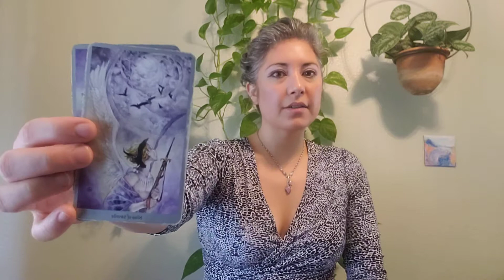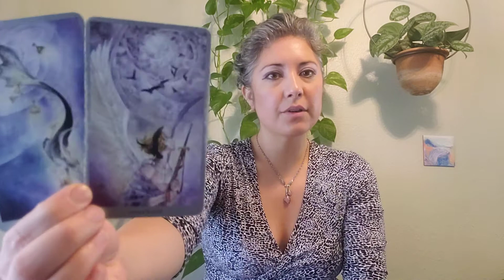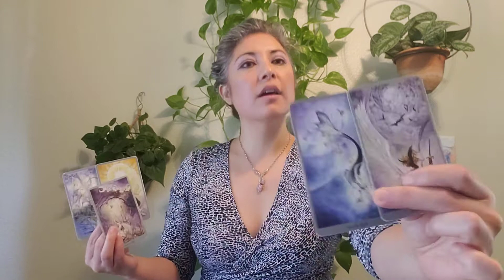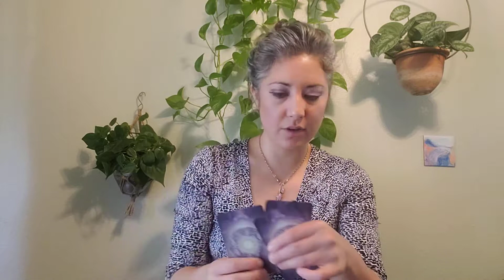♈🐏ARIES Weekly Intuitive Tarot Reading. Release, flow, YES YOU CAN DO IT. September 12, 2020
Join my [ONLINE] Class “Spiritual Art of the Tarot”

Adriana Teodoro-Dier, DMA is a Spiritual Medium and Intuitive Tarot Reader. Trained as a classical pianist, she has also spent 20+ years developing her natural intuitive abilities as a powerful channel of high-vibration guidance from Spirit into limitless essential advice.